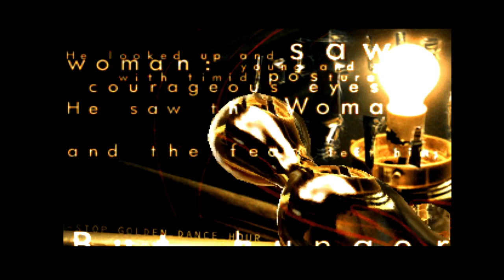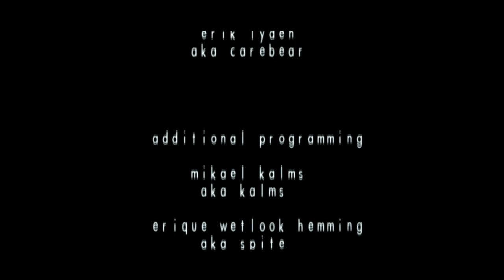Rain By The Black Lotus (AMIGA DEMO AGA) 1080p 50FPS [BEST QUALITY]